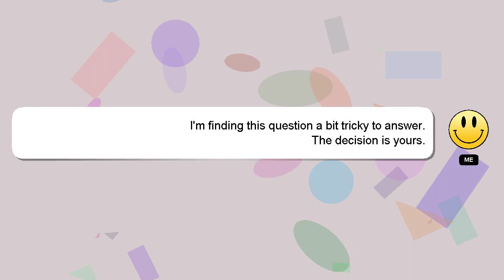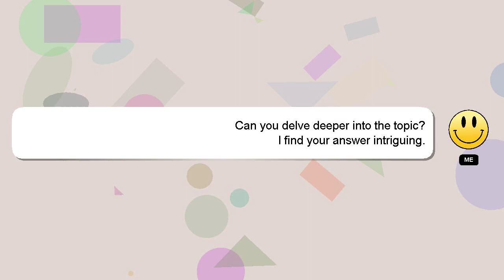How to import aaf into premiere?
A short overview of who I am, Hello, I am Delphi. Let me help you get the answers you need to your questions. - How to import aaf into premiere?

Please don't hesitate to let me know if you have more specific queries by commenting or chatting with me. Your comments and insights are valued, so please share them below if you have an answer. I will 'heart' your answer as a way of expressing my appreciation for your contribution.

*2 What we are experimenting :*